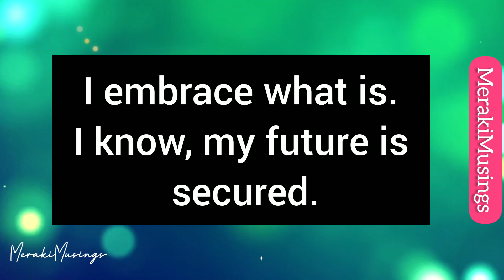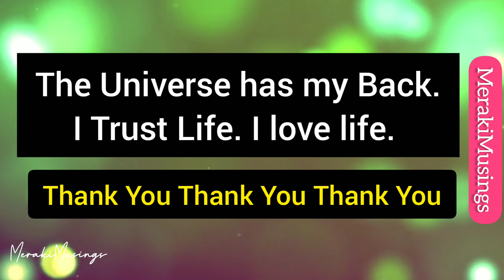🔮 This is Your Miracle Sign 🦋💝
This is your Miracle Sign 🔮💝 🤗 You are watching this for a wonderful Reason 😇♾️

🔮 A Divine Message for You. From Your Unicorn 🤗💝 Unicorn Energy 🦄

Miracle Sign from Your Angels 🧚🔮🤗🐞🦄